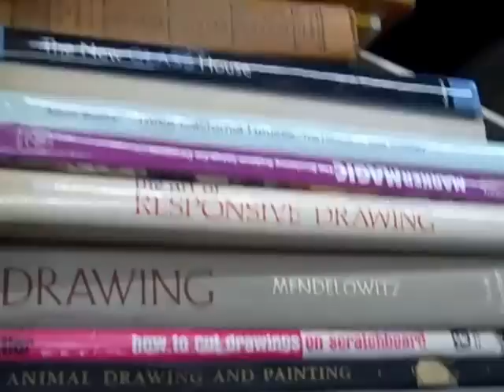Art From Scrap ReUse Store Product Spotlight- Art Books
Art From Scrap's ReUse store keeps thousands of pounds of clean, reusable materials from ending up in the Santa Barbara County landfill each year. All kinds of treasures donated by local businesses and individuals -- from tiles and tape, to paper and picture frames, to fabric and film reels, to beads and burlap bags - are available as the perfect low-cost option for theater & art projects, Halloween costumes, Solstice floats, party decorations, and other creative endeavors.